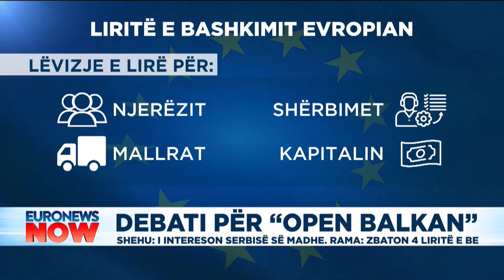Debati pë "Open Balkan", Shehu: I intereson Serbisë së madhe, Rama: Zbaton 4 liritë e BE